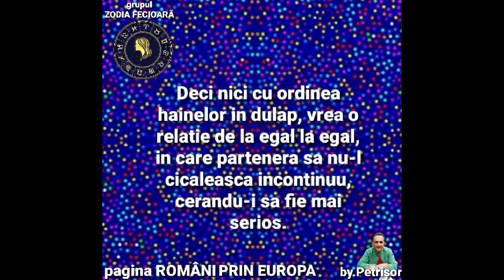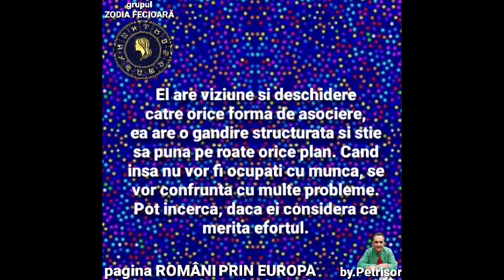femeia FECIOARA-bărbatul VĂRSĂTOR în dragoste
ZODIA FECIOARĂ